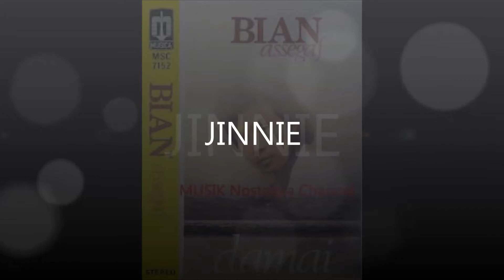BIAN ASSEGAF -- JINNIE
Terima Kasih